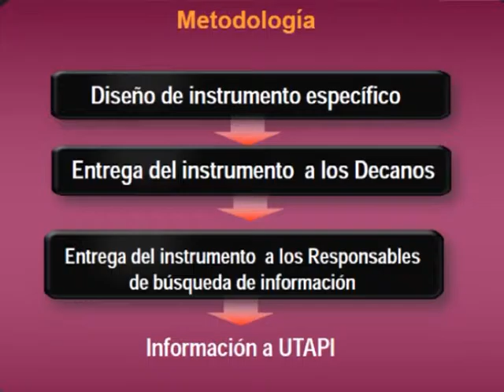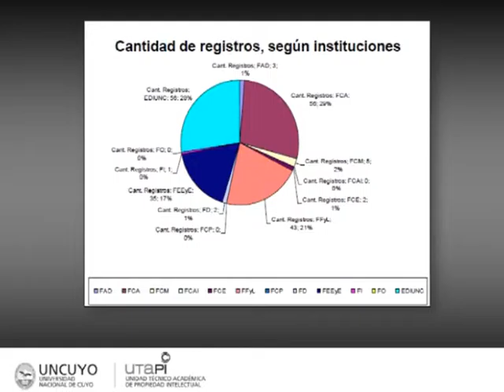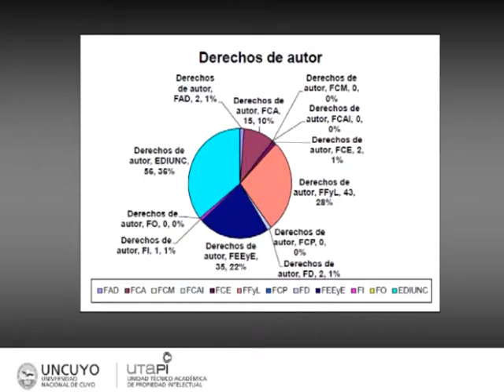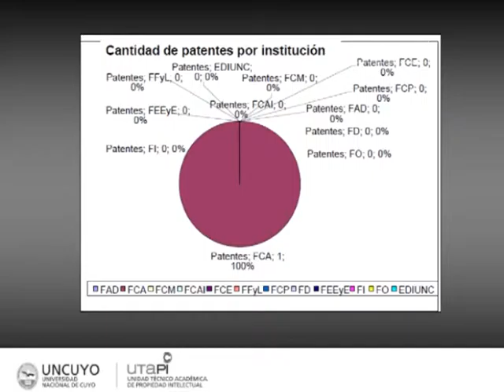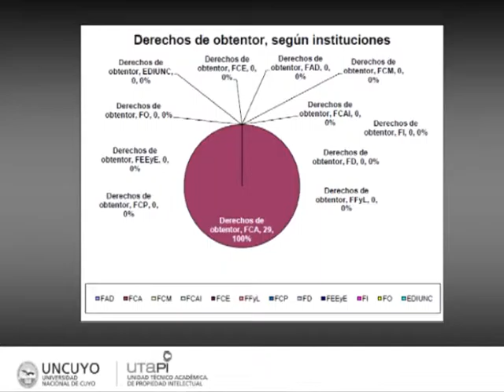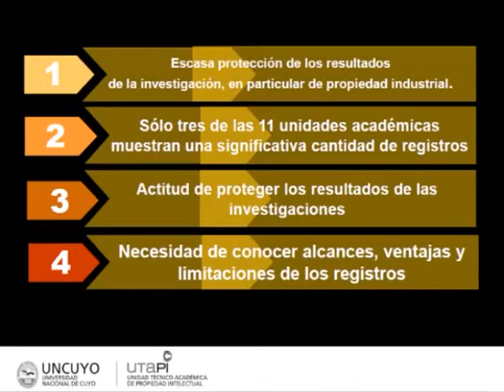La problemática interdisciplinaria de la propiedad intelectual: el enfoque científico académico.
En el marco de las II Jornadas Universitarias "Ciencia, Tecnología y Propiedad Intelectual" organizadas por la Universidad Nacional de Cuyo, Unidad Técnico Académica de Propiedad Intelectual y desarrolladas el día 25 de Abril de 2014 en el Cilindro Central “Mercedes Sosa” CICUNC, se presenta dentro del panel La problemática interdisciplinaria de la Propiedad Intelectual al Mgter. Roberto Tomasiello Miembro del equipo técnico de la UTAPI quien compartió el enfoque científico-académico y la metodología utilizada.